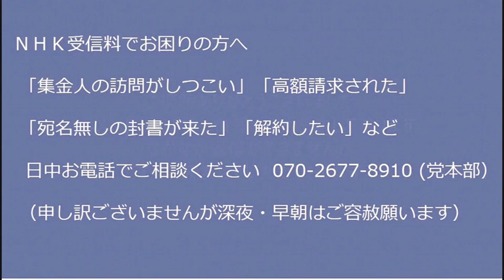韓国が竹島周辺海域を調査、外務省が抗議／高市早苗大臣事務所に脅迫状、スパイ防止法制定が嫌な勢力の仕業か、続報待ち 20220819